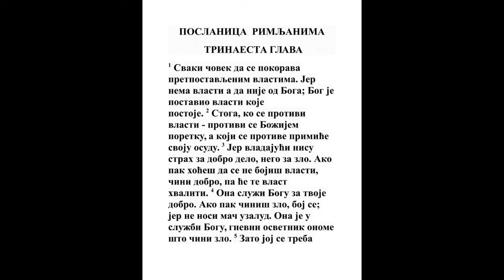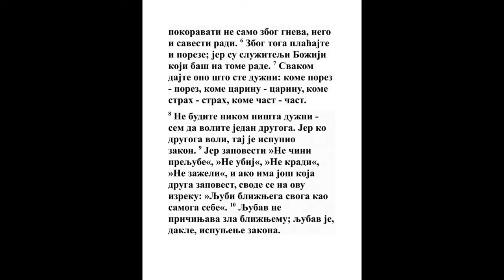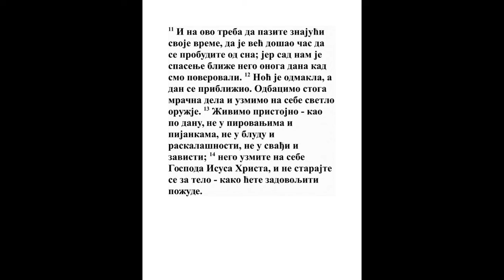POSLANICA RIMLJANIMA TRINAESTA GLAVA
1 Svaka duša da se pokorava vlastima koje vladaju; jer nema vlasti da nije od Boga, a što su vlasti, od Boga su postavljene.
Priče 8:15, Dan. 2:21, Jn. 19:11, 1 Kor. 7:21, Titu 3:1
2 Tako koji se suproti vlasti suproti se naredbi Božijoj; a koji se suprote primiće greh na sebe.

3 Jer knezovi nisu strah dobrim delima nego zlim. Hoćeš li, pak, da se ne bojiš vlasti, čini dobro, i imaćeš hvalu od nje;
2 Sam. 23:3, Ps. 94:20, 1 Pet. 3:13
4 Jer je sluga Božji tebi za dobro. Ako li zlo činiš, boj se; jer uzalud ne nosi mača, jer je Božji sluga, osvetnik na gnev onome koji zlo čini.
5 Moj. 22:18, Ps. 101:5
5 Tako se valja pokoravati ne samo od straha nego i po savesti.
Prop. 8:2
6 Jer za to i poreze dajete; jer su sluge Božije koje su za to isto postavljene.

3 Moj. 19:36, 1 Sam. 12:18, Priče 3:27, Priče 24:21, Lk. 20:25, Ef. 6:5
8 I ne budite nikome ništa dužni osim da ljubite jedan drugog; jer koji ljubi drugog zakon ispuni.
Mt. 7:12
9 Jer ovo: Ne čini preljube, ne ubij, ne ukradi, ne svedoči lažno, ne zaželi, i ako ima još kakva druga zapovest, u ovoj se reči izvršuje, to jest: Ljubi bližnjeg svog kao samog sebe.
3 Moj. 19:18, Mt. 22:39, Lk. 10:27, Gal. 5:14
10 Ljubav ne čini zla bližnjemu; dakle je ljubav izvršenje zakona.
Gal. 5:14
11 I znajući ovo vreme da je već čas došao da ustanemo od sna; jar nam je sad bliže spasenje nego li kad verovasmo.
1 Kor. 15:34
12 Noć prođe, a dan se približi: da odbacimo, dakle, sva dela tamna, i da se obučemo u oružje videla.
Ef. 6:13
13 Da hodimo pošteno kao po danu: ne u žderanju i pijanstvu, ne u kurvarstvu i nečistoti, ne u svađanju i zavisti;
Filip. 2:3, Filip. 4:8, Jak. 3:14, 1 Pet. 2:1
14 Nego se obucite u Gospoda Isusa Hrista; i telu ne ugađajte po željama.
Gal. 3:27, Gal. 5:16